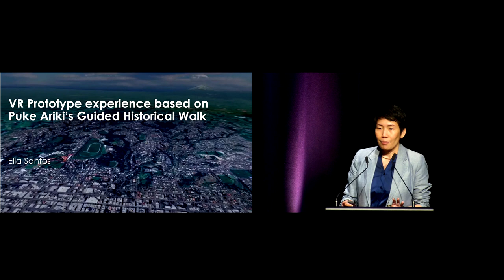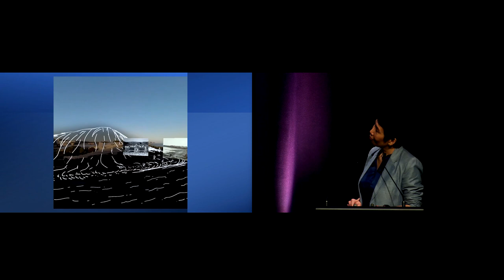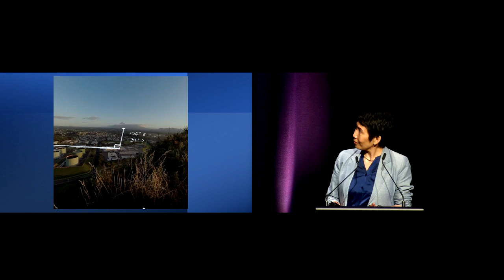VR prototype based on the Puke Ariki Guided Historical Walk - Ella Santos | NDF23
Ella Santos, Head of Visitor Experiences, Puke Ariki, presents at NDF23.

Abstract:
The inspiration of this VR Prototype experience is Puke Ariki’s New Plymouth Guided Historical Walk--a tour that brings some of the stories of New Plymouth to life through a walking tour through landmarks, places and moments from the past. The idea for an enhanced digital tour uses Virtual Reality that would immerse visitors to key locations from the existing Historical Walk, present narratives from both Māori and settler perspectives an accessible all-weather option and a showcase pictorial collections from Puke Ariki to reinforce the stories.  The output that we would like to share is proof of concept for testing and gathering of user feedback to help shape the full experience. The production of the prototype has been made possible through the grant from Venture Taranaki and MBIE as a way of stimulating local stories and tourism post covid.